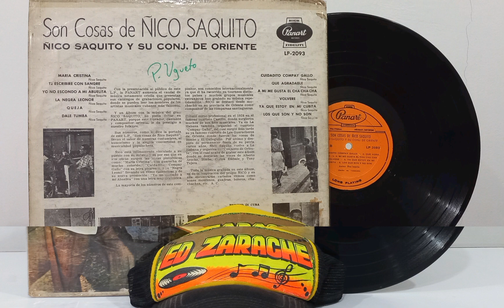LOS QUÉ SON Y NO SON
Ñico Saquito
Álbum: Cosas De Ñico Saquito
Sello: Panart – LP-2093
Año: 1957

Benito Antonio Fernández Ortiz,
Más conocido como Ñico Saquito (Santiago de Cuba, 13 de febrero de 1901 - Santiago de Cuba, 4 de agosto de 1982), fue un compositor, guitarrista y cantante cubano

María Cristina
Los que son y no son

Cada hombre se ha cruzado, allá por los caminos, ríos, parques y rincones de su infancia, con cierto número de canciones que lo acompañarán durante toda la vida y cuyo poder de evocación enmarcará para siempre vivencias, acontecimientos, paisajes, que, de este modo irán integrando en su memoria una de las imágenes posibles, a la vez impalpables y reales, del país donde le fue dado crecer.

Las canciones de Ñico Saquito forman parte de la memoria personal y colectiva de varias generaciones de cubanos, de caribeños, de latinoamericanos. Muchas de sus canciones (entre ellas ¿Compay gallo¿ -pieza fundamental, imprescindible, en el repertorio del Trío Matamoros-, ¿Maria Cristina¿, ¿Jaleo¿, ¿No dejes camino por vereda¿, ¿María Belén¿, ¿Chenca¿), pertenecen ya, como resultado de su carácter auténticamente popular y de su anonimato involuntario -por obra y gracia de las disqueras y radiodifusoras comerciales-, al patrimonio cultural de nuestros pueblos.
El mejor guarachero del mundo: Ñico Saquito

Indudablemente que al mejor guarachero del mundo es nuestro Ñico Saquito, el más grande cultor de la guaracha cubana. No es necesario pensarlo mucho para llegar a esa conclusión.

Benito Antonio Fernández es el nombre de este genial compositor en cuyas piezas musicales la picardía y la broma cubanas son la clave y se meten como un bichito en el gusto popular hasta hacernos tararearlas inconscientemente.

Ñico Saquito, como universalmente se le conoce, en la típica bodega cubana, con su barra, su cantinero complaciente y una cerveza fría nos regaló Cuidaíto Compay Gallo o María Cristina me quiere gobernar, piezas antológicas cargadas de gran picardía y del más fino doble sentido.
 Sus creaciones han permanecido a través de los tiempos en el repertorio invariable de grandes intérpretes como Benny Moré, Compay Segundo, el Septeto Ignacio Piñeiro, Cheo Feliciano, Oscar D´ León, por sólo citar algunos de ellos. Numerosas películas del cine latinoamericano cuentan con sus obras en sus bandas sonoras.
Nació Ñico Saquito en la caliente y caribeña ciudad de Santiago de Cuba, el 17 de enero de 1902. Desde muy joven trabajó como fundidor, aprendió a tocar la guitarra a los 15 años e inició su vida como trovador al ingresar en el cuarteto Castillo. En la década del 40 se integró al Grupo Típico Oriental de Guillermo Mozo y actuó en el exclusivo cabaret Montmatre de La Habana.
Desde esa época se repetían constantemente sus presentaciones en las emisoras RHC Cadena Azul y Radio Cadena Suaritos. Posteriormente, en 1950 viajó a Venezuela por sus ideas políticas.
 Según contaba él mismo, el sobre nombre Ñico Saquito, vino por su habilidad jugando al béisbol; "no se le va una pelota, alguien comentó, parece que tiene un saquito en la mano en este juego de béisbol", y así se quedó para siempre con ese apelativo.
En el año 1979, ya enfermo, Ñico Saquito grabó con el trovador, santiaguero como él, Eliades Ochoa, un disco antológico que sigue teniendo gran vigencia musical, mientras la más nueva hornada de músicos cubanos y otros bien arraigados como NG La Banda, los Van Van y Adalberto Álvarez y su Son, siguen incorporando sus creaciones.